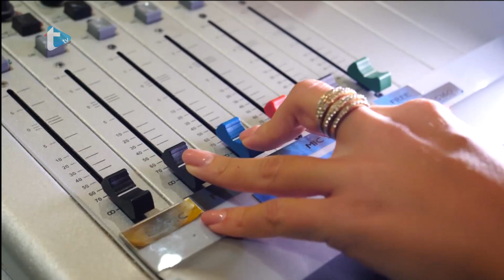Gost dana by Eva Zadro - Karlovac bogatiji za još jedan festival - Fog festival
Karlovac bogatiji za još jedan festival - Fog festival
Trend radio